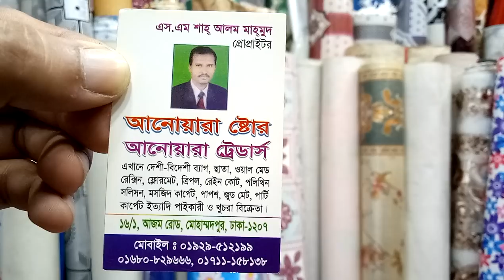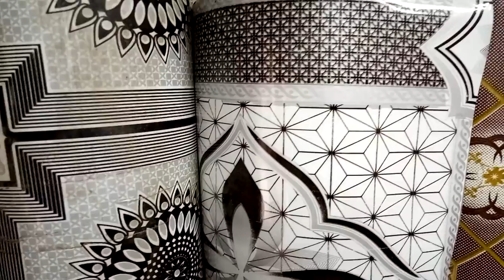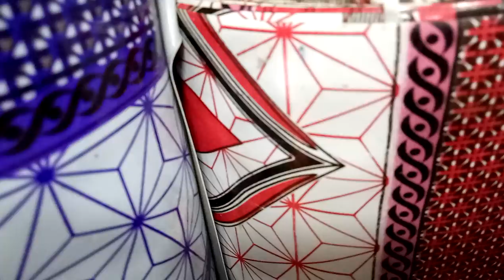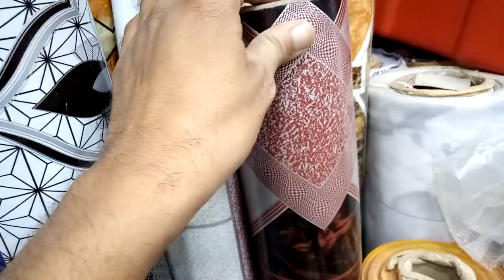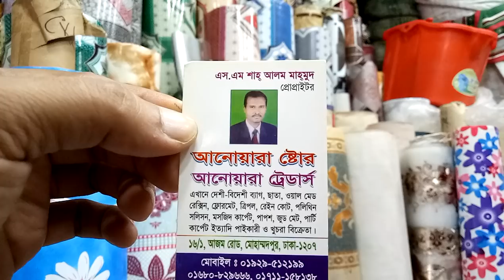সাশ্রয়ী মূল্যে ফ্লোর ম্যাট কালেকশন এবং দাম (falak angel)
shop name: (এমএস জাহানারা স্টোর)

address, 16/1,আজম রোড,মোহাম্মদপুর ঢাকা 1207

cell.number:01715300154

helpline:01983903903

দেখুন পাইকারি ও সাশ্রয়ী দামে নতুন খাট কালেকশন এবং দাম (falak angel)